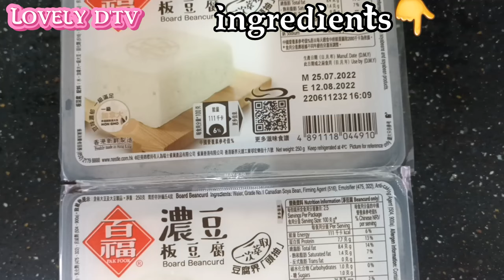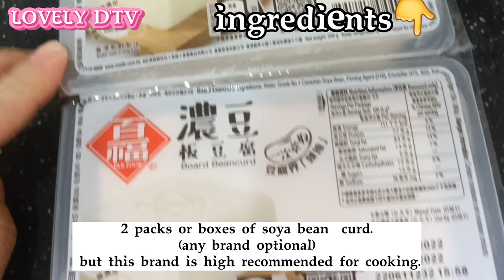How to cook Tofu BEANCURD in a simple way.w/ lima seeds & porkribs@amigatah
ingredients👇

2boxes of tofu(anybrand)
½Kl.pork ribs
½kl lima beans

PREPARATION:👇
marinate pork ribs w/
1tspn light&dark soysauce
½tspn cornstarch
sugar
sesame oil.
leave it for 20mins then fry or saute.

 lima beans must be boiled to soften before removing the seeds.

soya beancurd cut into small cubes

👉Heat the wok ,add cooking oil,saute garlic and  ginger then add sliced soya beancurd.mix it the add also lima seeds let them simmer for about 3mins.then add seasoning sugar and salt.(u can add your desired seasoning)add porkribs and then mix them until combined.

then serve with LOVE.❤